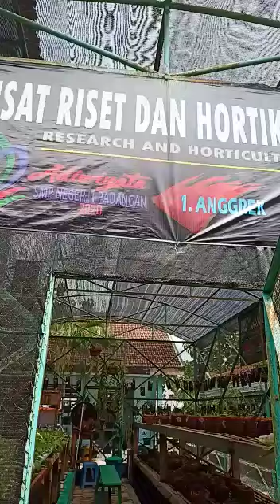Tanaman hidroponik di sekolah adiwiyata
Tanaman dengan model hidroponik bisa menjadi salah satu yang bisa dikembangkan di sekolah adiwiyata. Khususnya bagi sekolah yang memiliki lahan terbatas,  hal ini sangat cocok untuk dilakukan.